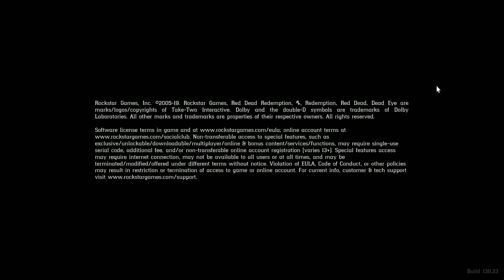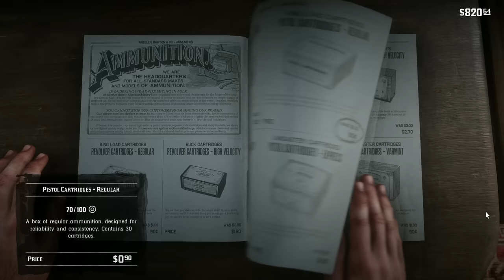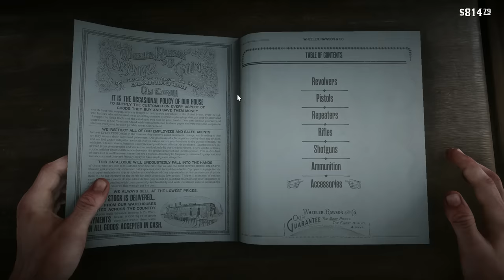You shouldn't hunt legendary animals at the beginning of the game, when you don't have a good gun.